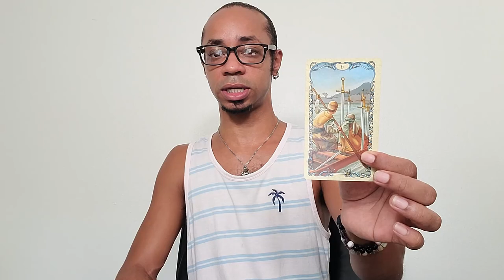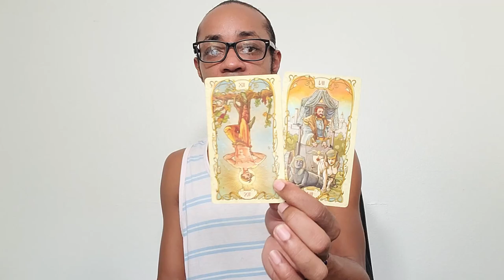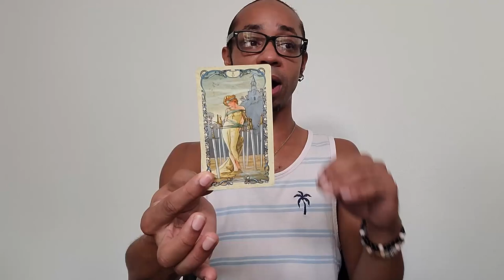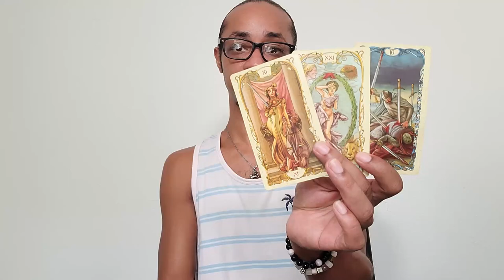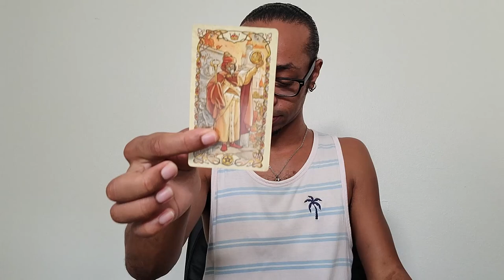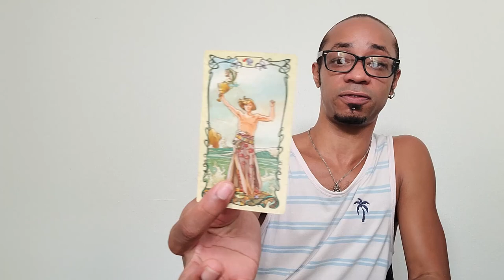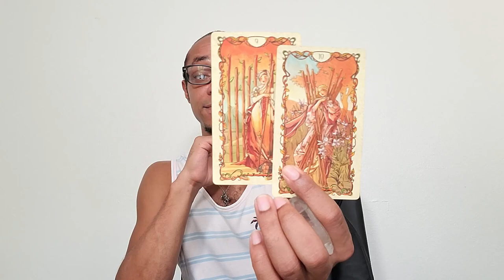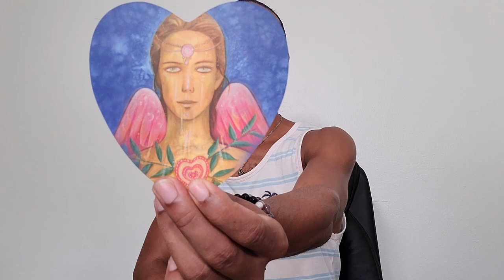Gemini ~ * The Stagnancy Was Worth It * - September 2021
30 min - $65
60 min - $130

Available oracle decks:
~Crystal Mandala
~Sacred Rebels